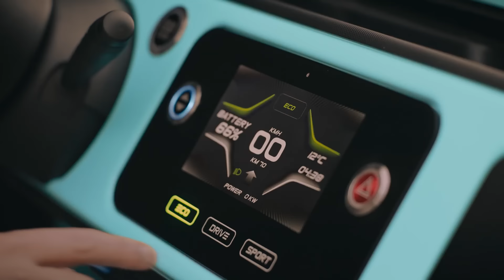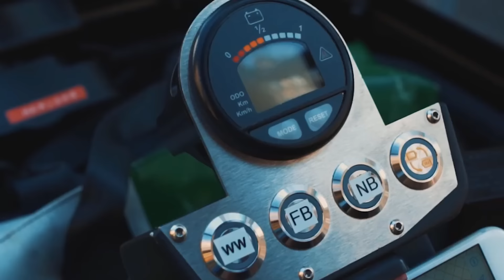Top 10 NEW Mini EVs: You've NEVER SEEN These Before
From crypto-currency mining mini EVs to mini EVs fueled by the sun, we've dug deep to discover the top 10 NEW mini EVs you've never seen before! Let us know which one is your favorite in the comments :).

Did you like this documentary on the top 10 mini EVs you've never seen before?

Alt Titles:
Top 10 AMAZING Mini Electric Vehicles

Mini Electric Vehicles Featured:
10. Daymak Spiritus
9. Opel Rocks-E and E-Xtreme
8. Estrima Biro
7. Delight Micro-Car
6. iEV-Z
5. Tazzari Zero Buggy
4. Ampere Electric XUV
3. Citreon My Ami Buggy
2. BiCar/Roo
1. Aptera

FuturMobility provides well-researched videos on electric vehicles, urban transportation, micro-mobility, and personal transportation innovations. We also produce videos about everything from Velomobiles and Mini EVs, to Electric Bikes, Electric Motorcycles, Electric Scooters, Electric Skateboards, and more!